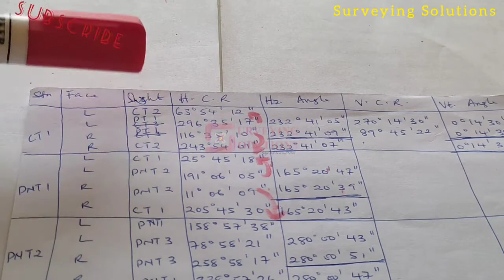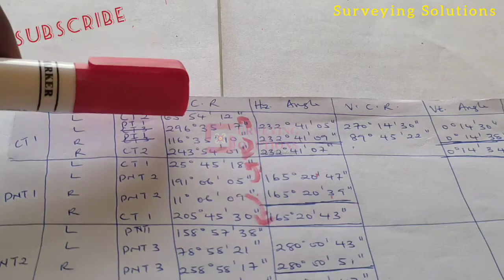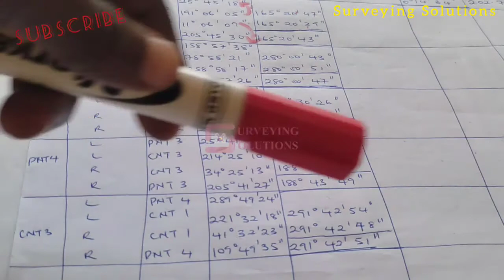Traverse Field Book | Theodolite Traverse Field Book Reduction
Welcome! Watch these videos and see the application of the horizontal angles gotten from the field: